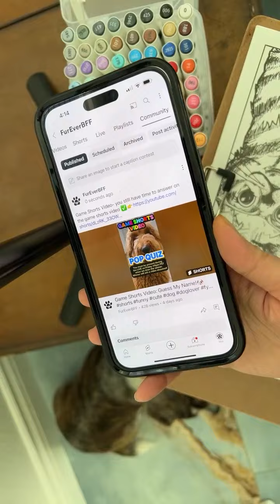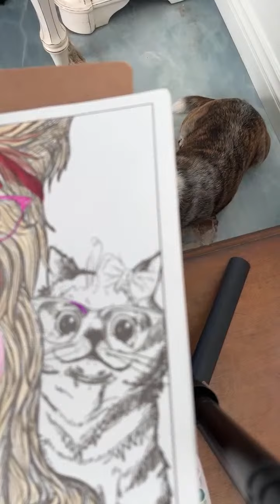Highlight 1:41:29 - 1:46:29 from FurEverBFF is live with the Pack!